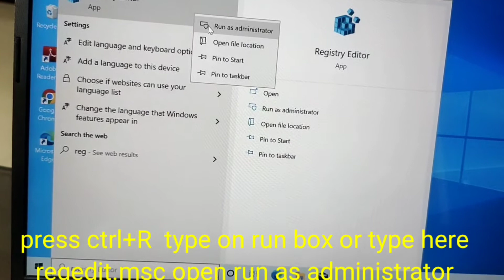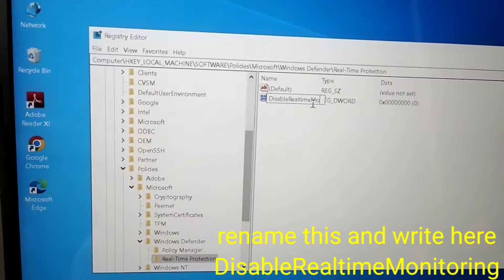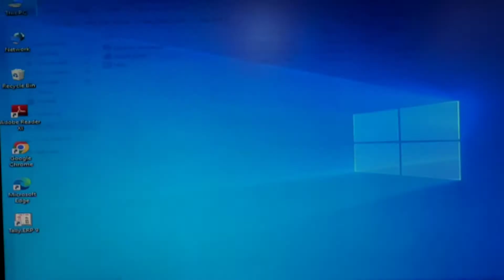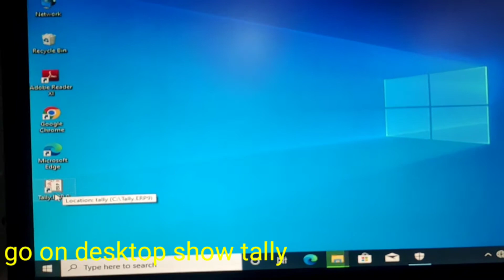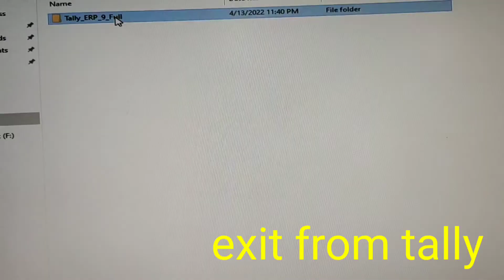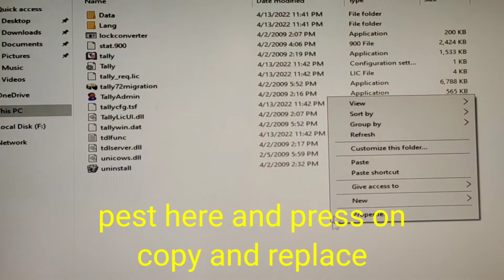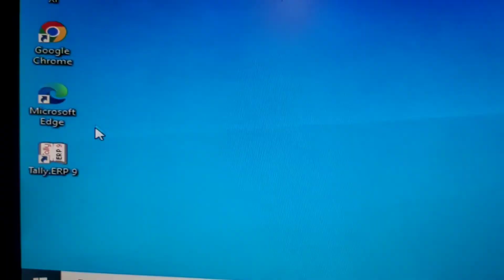how to install tally ERP 9 on windows 10 permanent for free || Latest updated version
Hi Friends
in this video, I will show you how to install tally ERP 9 on windows 10